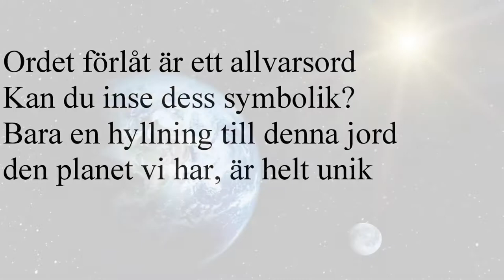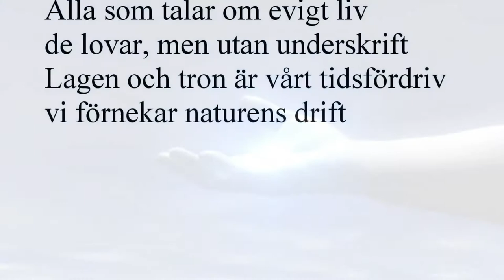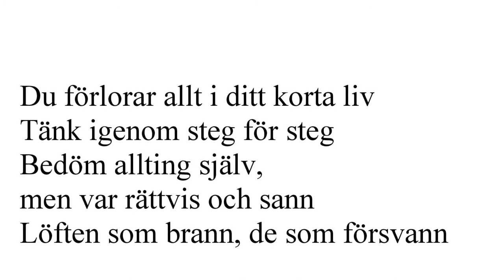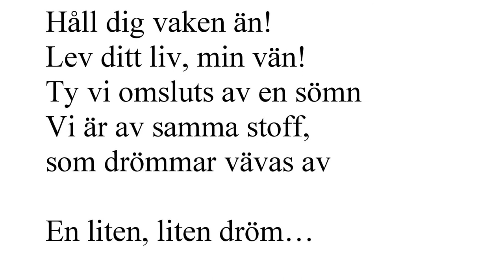I DITT KORTA LIV - I dit korte liv - Mattias Enn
Estradören Mattias Enn sjunger danskarna Kai Normann Andersens och Poul Henningsens "I dit korte liv", lanserad av Liva Weel i Dagmar-Revyen, Köpenhamn 1941. Jan-Erik Sandvik - piano. Från Mattias Enns CD "Wonderful Copenhagen", 2010.
LÅT REVYKONSTEN LEVA!
Mattias Enn​ - Estradör & sångare
Svensk nöjeshistoria, humor och tradition.
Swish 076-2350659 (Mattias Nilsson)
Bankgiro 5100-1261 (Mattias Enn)